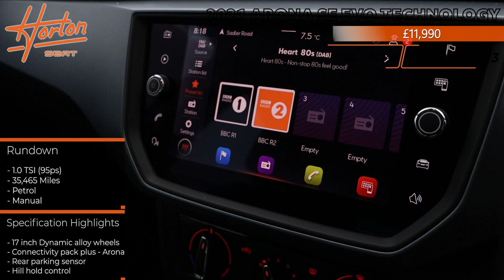2021 - SEAT ARONA 1.0 TSI (95ps) SE EVO Technology - White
Visit Horton CUPRA/Seat today!

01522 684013